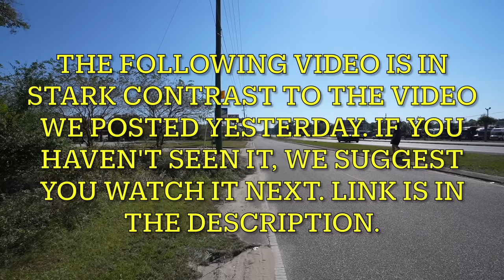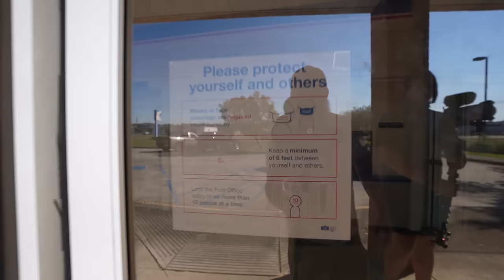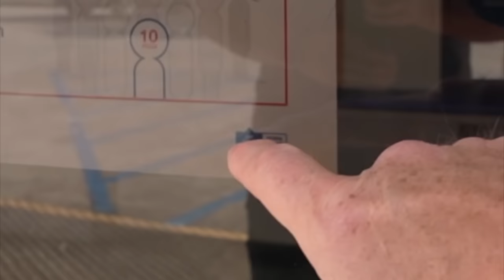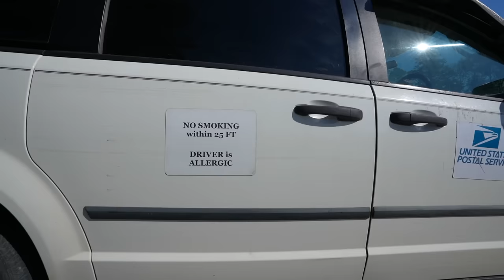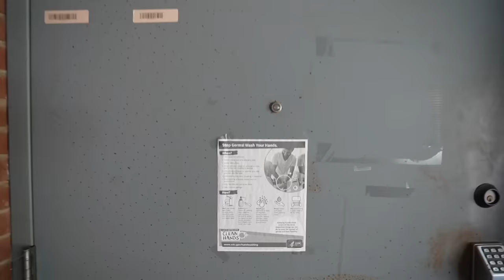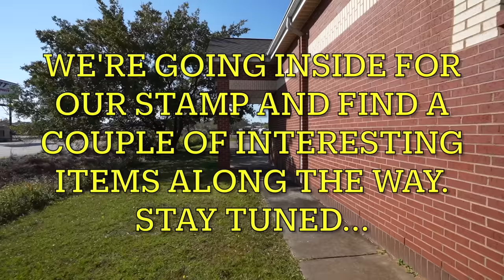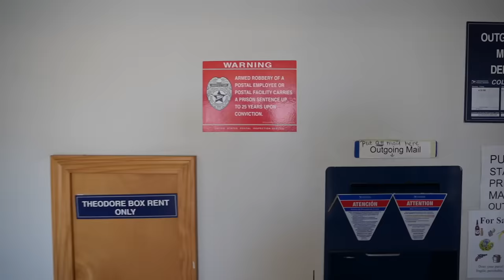BIZARRE POSTMASTER MELTDOWN !! THEODORE ALABAMA - First Amendment Audit - Amagansett Press